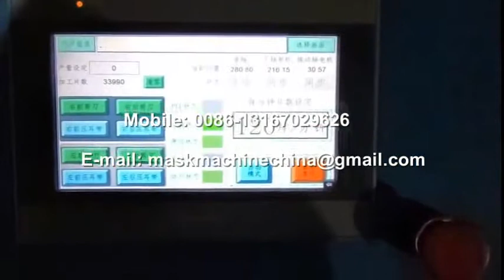n95 mask making machine for united states 130-150 PCS PER MIN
n95 mask making machine for united states 130-150 PCS PER MIN; ZZ Group specializes in manufacturing broad range of face mask machines to produce different types of face masks that help prevent the spread of disease, such as surgical mask making machine, folded face mask making machine, as well as complete automatic medical masks production line.